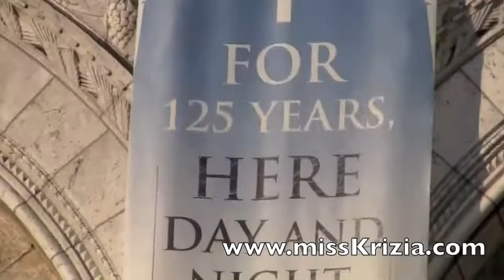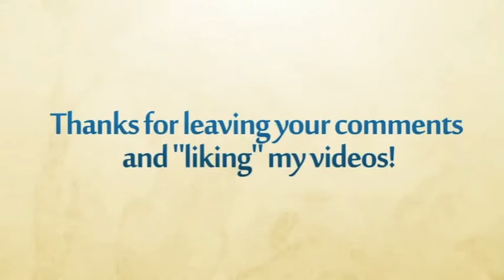Sacré-Coeur Basilica | Basilique du Sacré-Cœur Paris, FRANCE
The outside of the Sacré-Coeur Basilica/Basilique du Sacré-Cœur Paris is extraordinaire!

Standing on the hill of Montmartre, the Sacré-Coeur Basilica looks out over the beautiful city and has become one of Paris's most characteristic landmarks.

"..The Sacré-Coeur Basilica is by many perceived to be an old basilica, much in the same way as the Notre Dame de Paris, but this is not the case. The Sacré-Coeur Basilica as actually rather young, considering it was built in late 19th- and early 20th century."